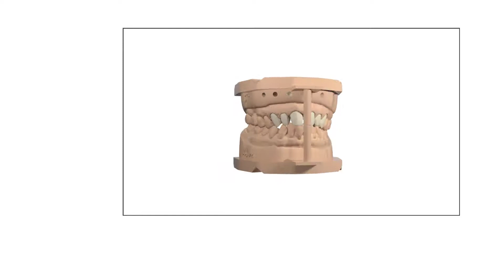EN_SplitCast Models_00